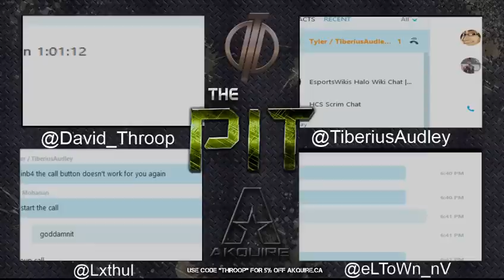The Pit Episode 7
Dave Throop and Tiberius Audley are joined by Lethul of CLG and eL ToWn of Team nV to discuss week 3 of the HCS and preview week 4.